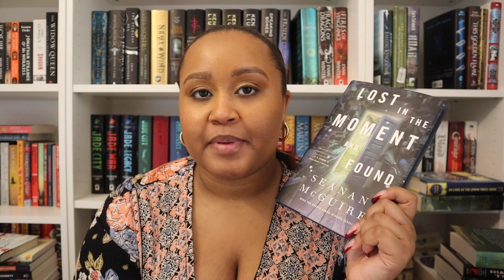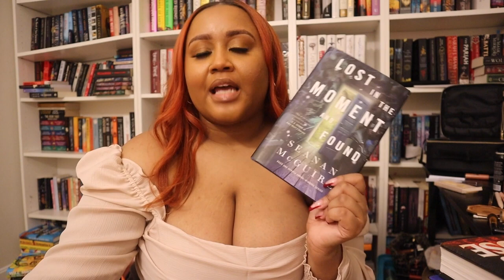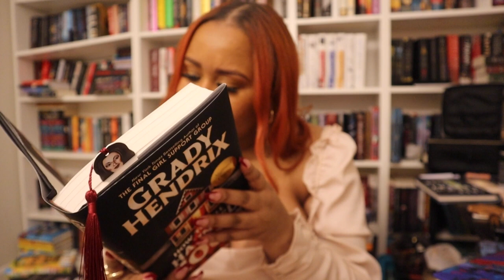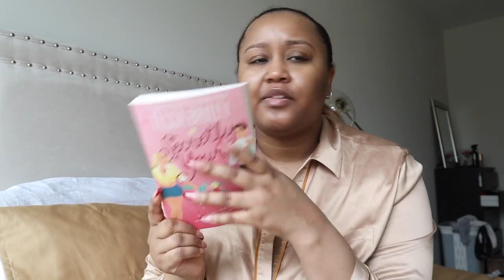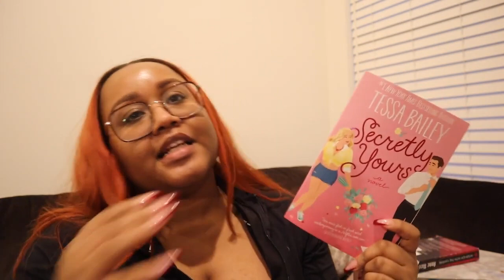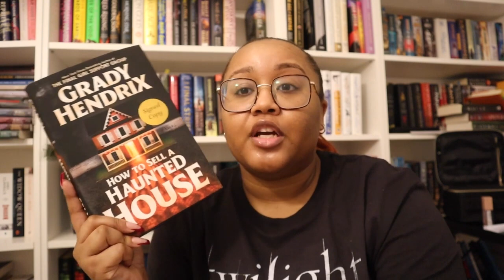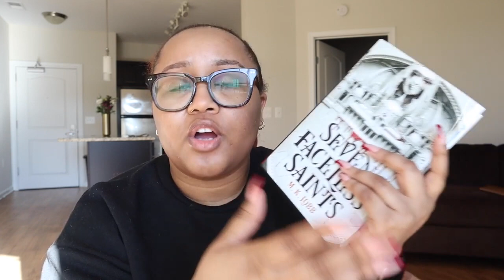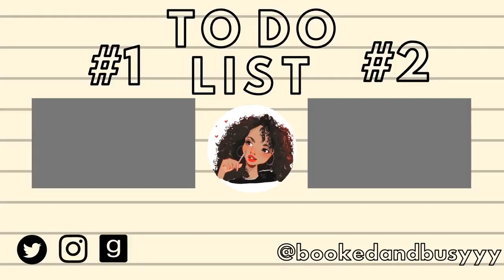reading 5 new releases 💖🏠|READING VLOG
🌈 Books Read 🌈
Finlay Donovan Jumps the Gun ✨
Lost in the Moment and Found ✨
Secretly Yours ✨
How to Sell a Haunted House ✨
Seven Faceless Saints ✨